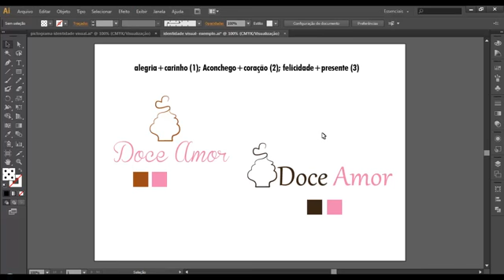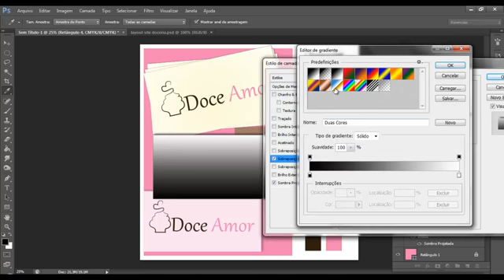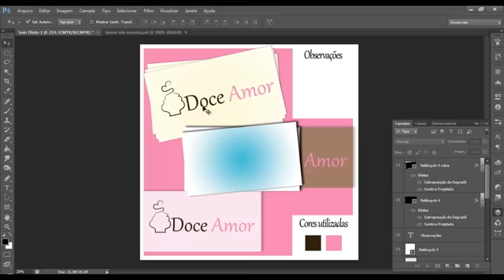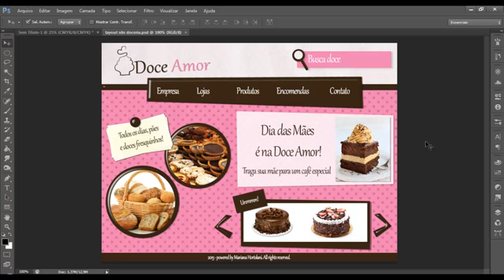Identidade Visual - Apresentação da Identidade Criada para o cliente - Aula 14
Este vídeo é a 14ª aula do módulo de identidade visual do INSTITUTO CURSOS. Nesta aula, o professor ensina como criar uma apresentação legal para o cliente para mostrar a identidade visual que foi desenvolvida. Ele usa o Photoshop para criar uma apresentação simples e eficaz, usando apenas formas básicas e cores. Ele também mostra como adicionar efeitos especiais à apresentação. Por fim, ele incentiva os alunos a fazerem seus próprios treinamentos de Photoshop e web design para que possam oferecer mais serviços aos seus clientes.